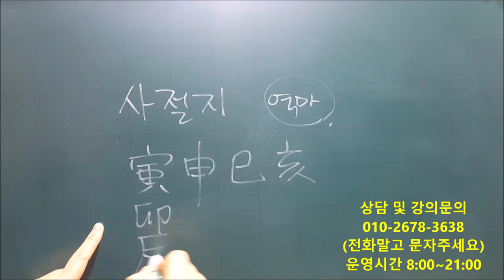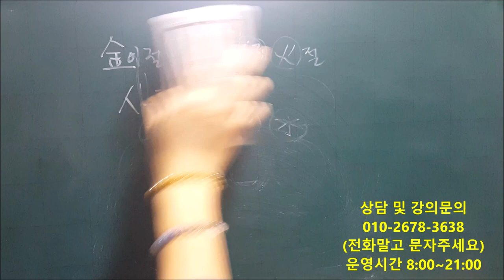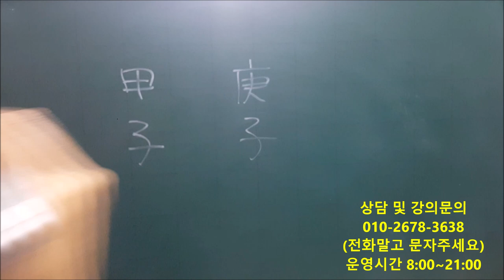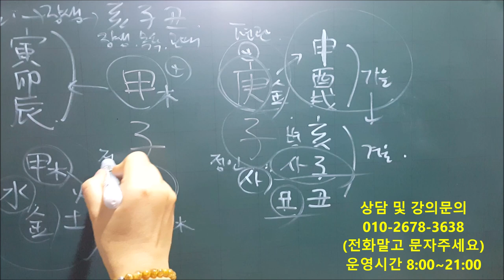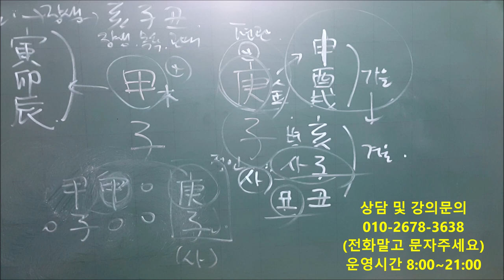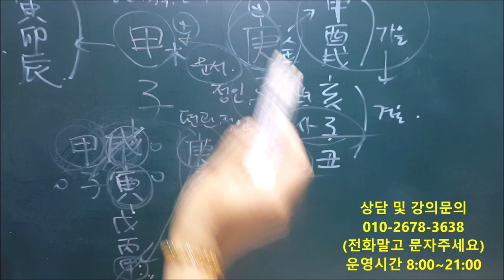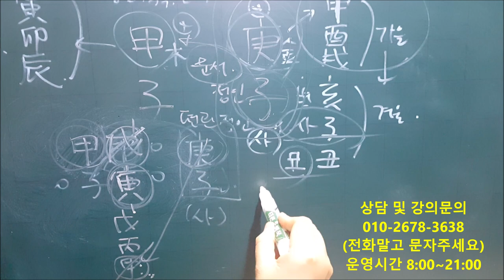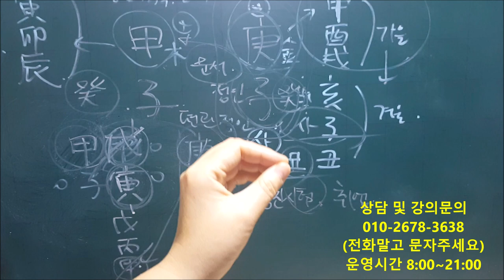│사주│갑자(甲子)일주 경자년(庚子年) 간단운세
[사주 운세 영상을 이해하기 위한 기본]